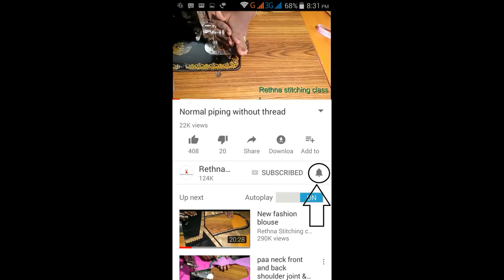Beginners class--3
This video shows how to cut and stitch inskirt for beginners in a easy way.